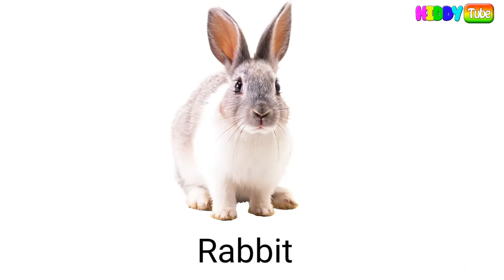A for Apple B for Ball, A se Anar AA se Aam, ABCD Song, अ से अनार क से कबूतर, alphabets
Music is not own.